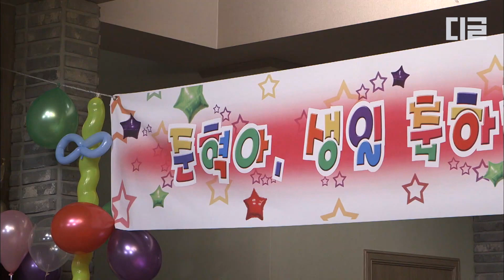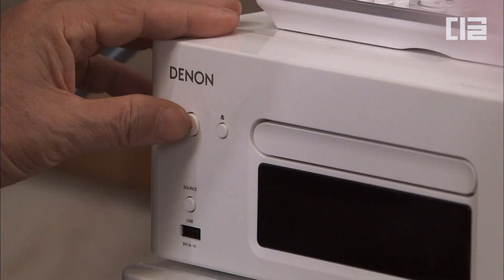[감자별] EP23-06 🎂진구의 생일파티🎂 기쁨의 눈물 아니고 죄책감의 눈물 흘리는 진구ㅠ_ㅠ 울지 말어잉